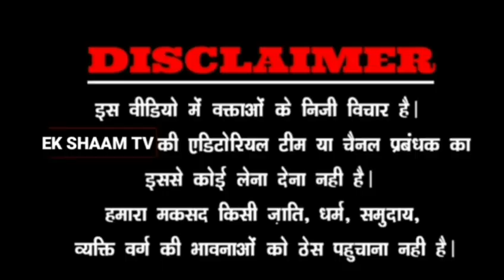पुरानी संसद का आखरी दिन और पूरा इतिहास बता दिया AIMIM के असदुद्दीन ओवेसी नेekshaamtv